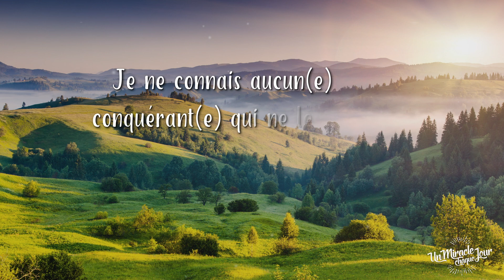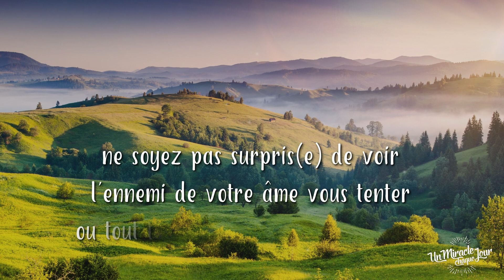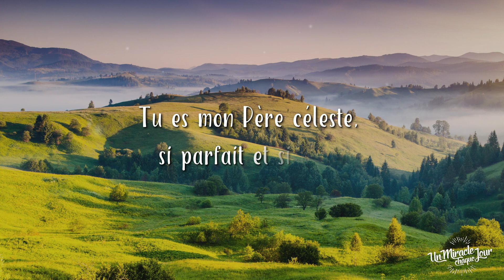Qui est votre Père, mon ami(e) ?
Voici "Un Miracle Chaque Jour" en vidéo !